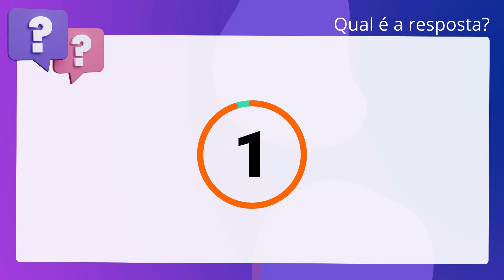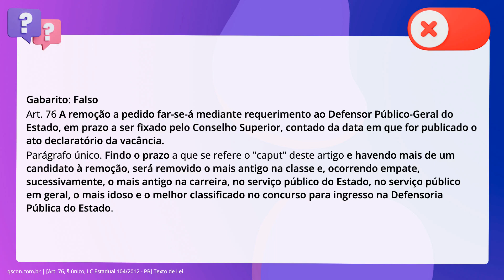QScon Direito: [Art. 76, § único, LC Estadual 104/2012 - PB] Texto de Lei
Art. 76, § único, LC Estadual 104/2012 | PB | Texto de Lei

Nos termos da Lei Complementar Estadual 104/2012 (Lei Orgânica da Defensoria. Pública da Paraíba), é correto afirmar que a remoção a pedido far-se-á mediante. requerimento ao Defensor Público-Geral do Estado, em prazo a ser fixado pelo. Conselho Superior, contado da data em que for publicado o ato declaratório da. vacância. Findo o prazo, e havendo mais de um candidato à remoção, será removido. o mais antigo da carreira e, ocorrendo empate, sucessivamente, o mais antigo da. classe, no serviço público do Estado, no serviço público em geral, o mais idoso. e o melhor classificado no concurso para ingresso na Defensoria Pública do. Estado.

Gabarito: Falso